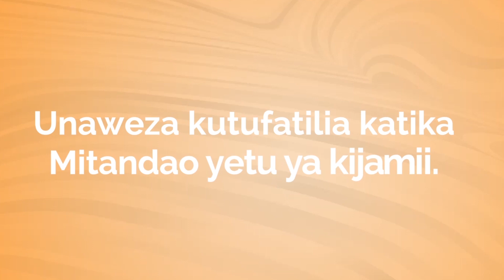ACCELERATE BUSINESS GROUP KUTETA NA WANAWAKE MACHI 18 2023